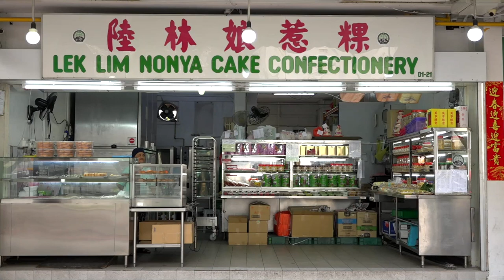Remembering Singapore【獅城舊事】保留消失中的新加坡傳統美食 - 經營逾半世紀的娘惹糕點 只為抓住最後的懷舊味道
Thank to BBC for contributing this wonderful video for Singapore